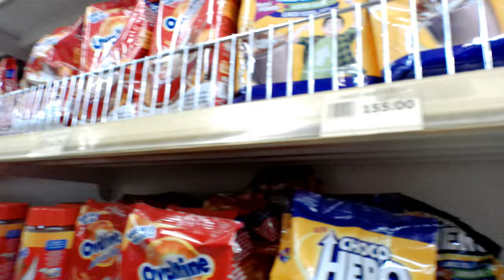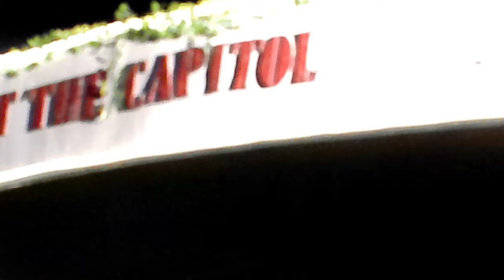kind of Family Bonding + Grocery | Jezel Soria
Thank you everyone for Watching!!!... I hope you enjoy :)